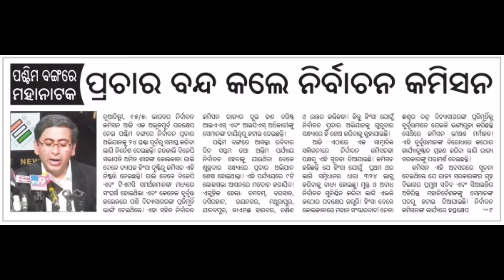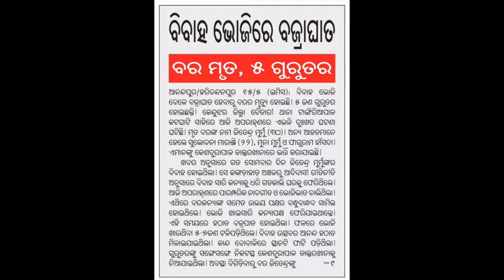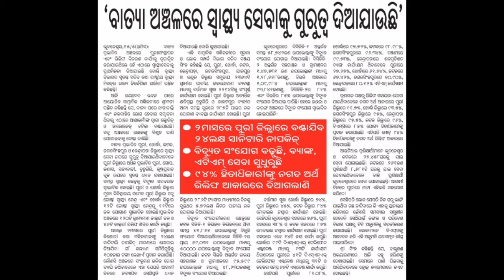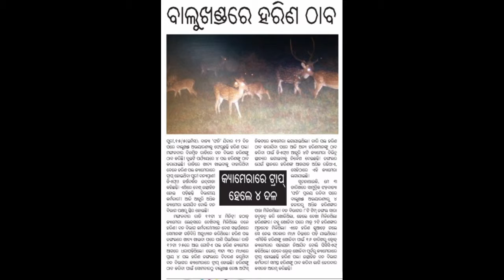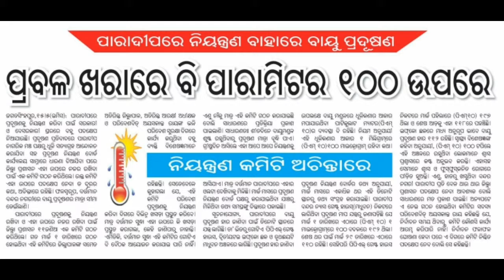ଆଜି ୧୬ ମଇ ଗୁରୁବାର ସକାଳ ର ମୁଖ୍ୟ ଖବର । today's Breaking News odisha 16 may 2019.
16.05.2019 .odia khabar .odia news .important news. breaking news. Hot news. election update today 2019. Cricket update. cyclone fani. Puri news. Bhubaneswar news. paradip news.